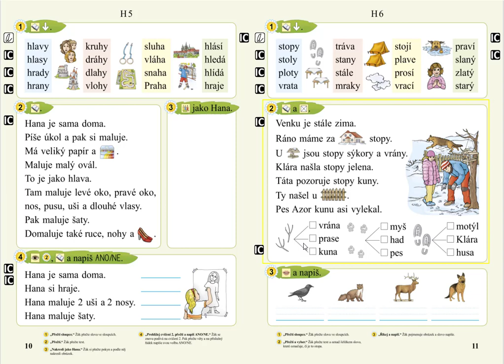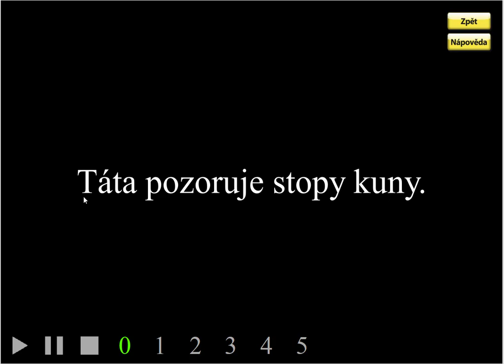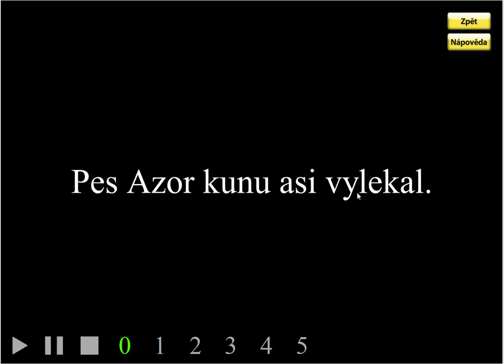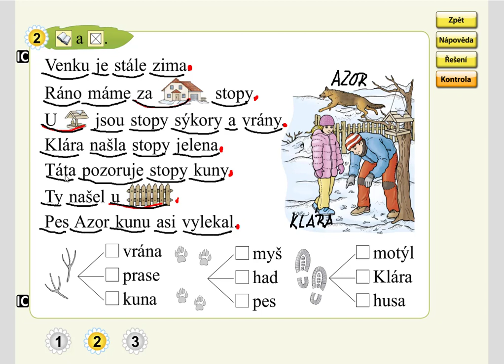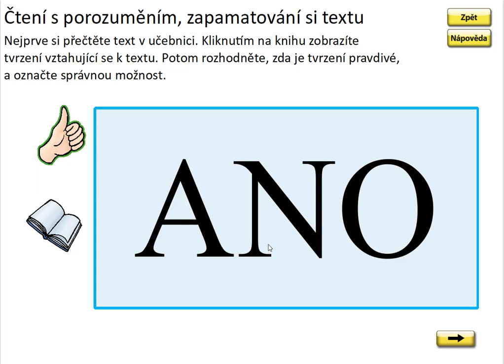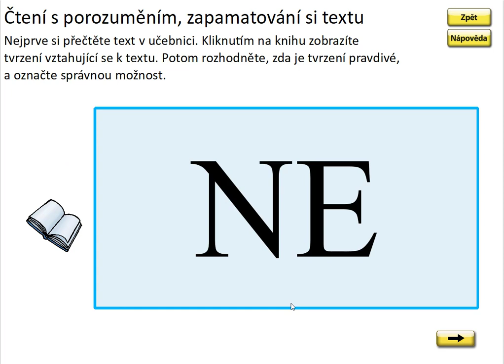Písmeno H (práce s textem), SLABIKÁŘ 2, str. 11, cv.2